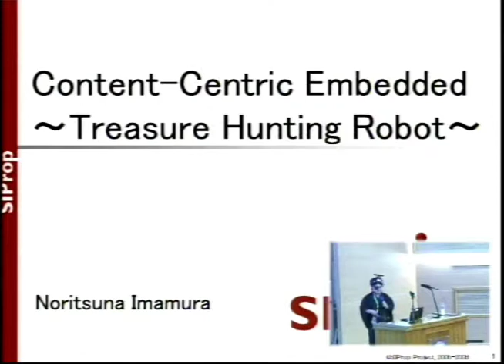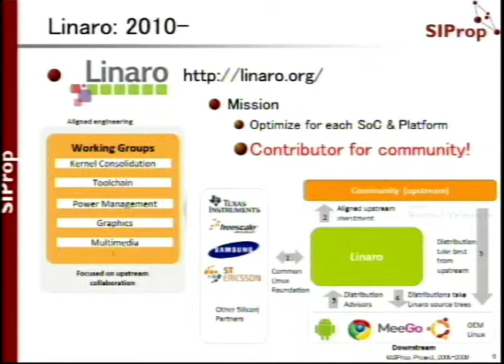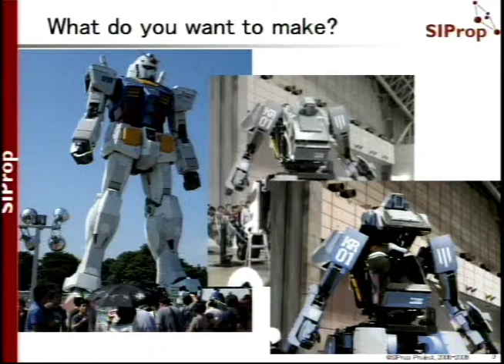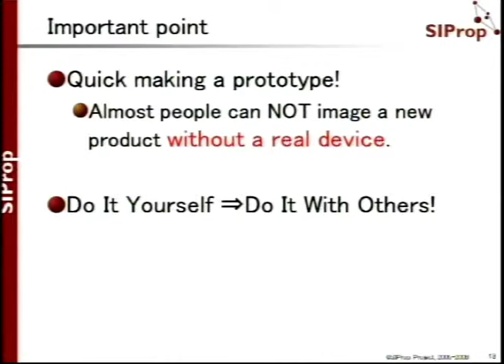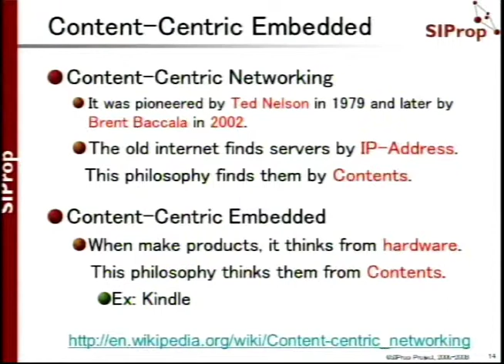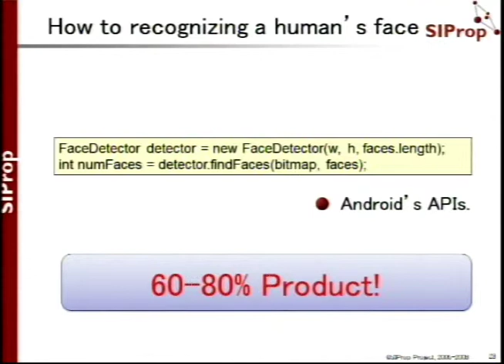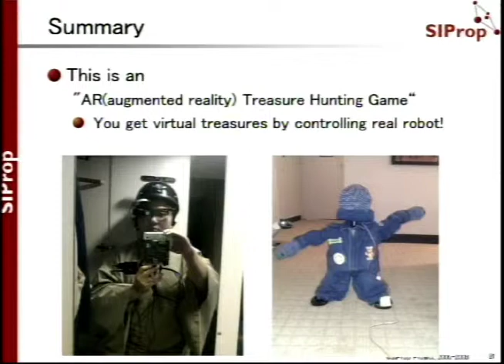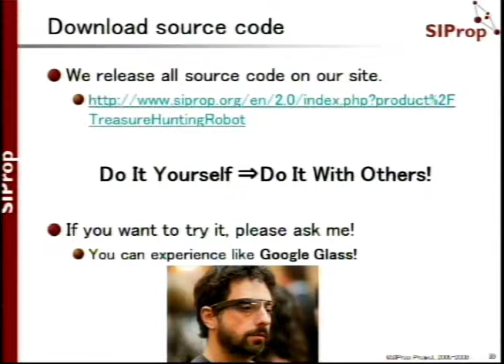[COSCUP 2012] Content-Centric Embedded ~Treasure Hunting Robot~ Imamura Noritsuna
Content-Centric Embedded ~Treasure Hunting Robot~

Imamura Noritsuna

    English
    OS Develop

A product world is trying to change focusing on "Content-Centric". Then, it is necessary to design our products by "Content-Centric". For that purpose, it is necessary to perform a trial production and a products design quickly flexibly. Therefore we created one robot based on the soul of "DIwO(Do It with Others)" used as basic concepts, such as Make:, in order to realize it. It is created by combining various products used as SoC which Pandaboard. --Brain wave sensor --2-leg Robot --see-through display --Xtion --Android

This is an "AR(augmented reality)-Treasure Hunting Game" You get virtual treasures by controlling real robot!

Such a reason, it is possible to make trial production and commercial production quickly.

Now: I'm a board member as OESF And I'm coordinating an OESF's Open Lab(Taiwan&Japan) & future system WG I'm a starting member of the biggest Android community in Japan I'm a making an Android for community for embedded(for OEM/ODM venders) in Taiwan with ITRI & Linaro

Old: I was concerned with development a largest VoIP(SIP-IPv6 base) system in the world. I was concerned as architect and designing HOTARU's softwares with HOTARU project. HOTARU project is a subproject of WIDE which is the IPv6 greatest project and developing NGN/IMS's open source soft wares. HOTARU project WIDE project